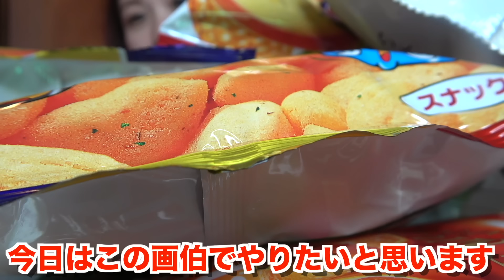2週間ぶりに会ってお互いの近況報告し合ったらおもろ過ぎたww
本日、同じタイミングでこうくんの個人チャンネルの夜のひとりごとでもクソおもろい動画上がってます！
ジブリ問題してるので、皆さんも挑戦してみてください！

150-0011
「株式会社carry on 夜のひと笑い」宛